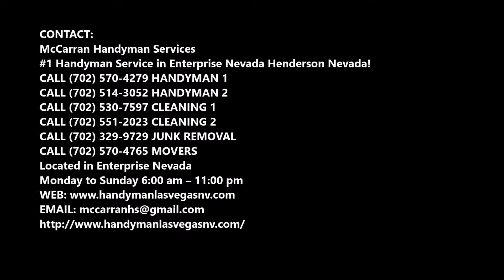Brick Chimney Repair Services and Cost in Enterprise Nevada | McCarran Handyman Services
Leading Brick Chimney Repair Services and Cost in Enterprise Nevada | McCarran Handyman Services

Brick Chimney Repair Services near me Enterprise: Are you searching for brick chimney repair service in  Enterprise Nevada? McCarran Handyman Services is ready to serve you when you are facing issues with your brick chimney as we have specialization in dealing with brick chimney repair service. You just have to make a call to us to avail our excellent brick chimney repair service. Best brick chimney repair service of Enterprise Nevada    ! Free estimates.

BRICK CHIMNEY REPAIR SERVICE ENTERPRISE

We also provide brick chimney repair and fireplace repairs, if you have leaks or need repairs we can do it all at a low cost.

In cases where the chimney is too far deteriorated to simply seal, rebuilding it may be necessary. A little more labor is involved when tearing down the cement crown and building a new one. Sometimes staging or a platform must be installed in order to do the demolition and rebuilding. A new chimney can be up to a hundred or more lbs of masonry. This is something McCarran Handyman Services Chimney specializes in.

MCCARRAN HANDYMAN SERVICES OFFERS THE FOLLOWING BRICK CHIMNEY REPAIR SERVICE FOR OUR VALUED CUSTOMERS

● McCarran Handyman Services provide an all-in-one chimney sweep and chimney repair service. We can also make your fireplace more efficient and make your non-working fireplace fully operational. We service all over the Greater Sydney area.
●  Fast and efficient service
●  Experienced staff
●  Clean dust free
●  Smoke tests
● Waterproofing, & Re-pointing of weathered brick courses
● Prevents the weakening and stability of the chimney stack
● we can provide a full inspection of your chimney to determine whether or not there is a build-up of soot and creosote causing ventilation issues to the structure. If we do find a problem, we can provide a repair (e.g. a cleaning and sweeping job) to prepare the chimney for a return to safe operation.

BEST BRICK CHIMNEY REPAIR SERVICE COMPANY OF ENTERPRISE NEVADA

McCarran Handyman Services
#1 Handyman Service in Enterprise Henderson Nevada!
Located in Enterprise Nevada
Monday to Sunday 6:00 am – 11:00 pm